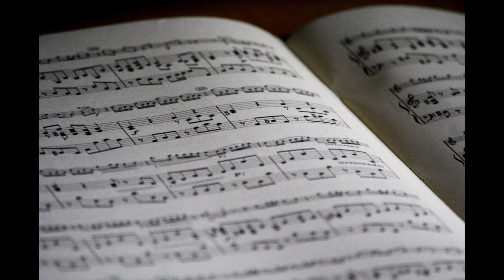15 Minutes of Classical Music Mix • Uplifting Beats for Work, Study and Chill (CL615)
Please enjoy this compilation of uplifting Classical tunes! It's perfect for putting on in the background for relaxation whether you are looking for some music to have in the background whilst you study, whilst you work or even to enjoy during a relaxing evening.

If you have any queries or concerns about any material in this video please let me know.